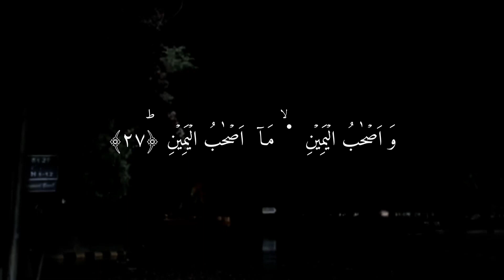Surah Al-Waqia | Ch # 56 | In heart touching voice of Hamza sheikh sabherwal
Assalamu alaikum...

Surah Al-Waqia | Ch # 56 | In heart touching voice of Hamza sheikh sabherwal#allah